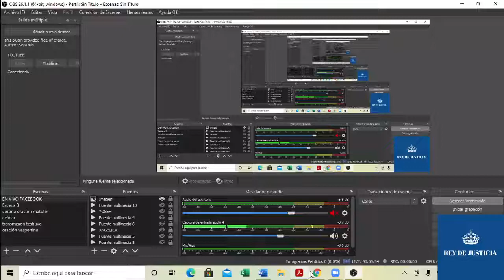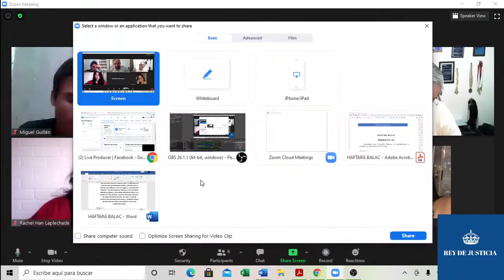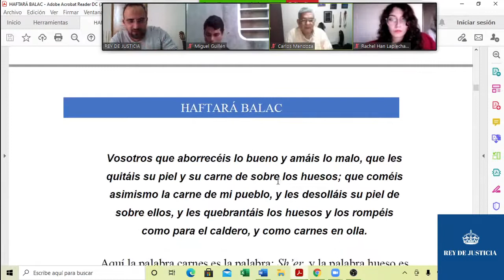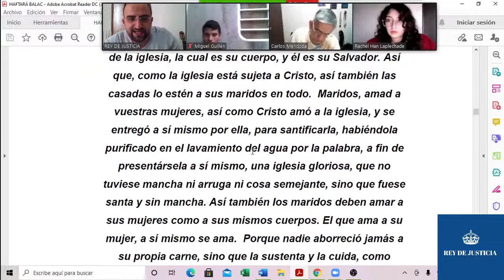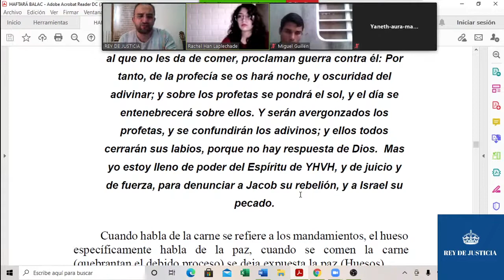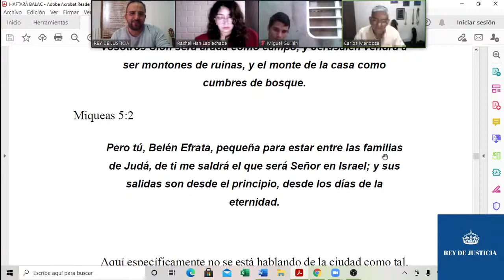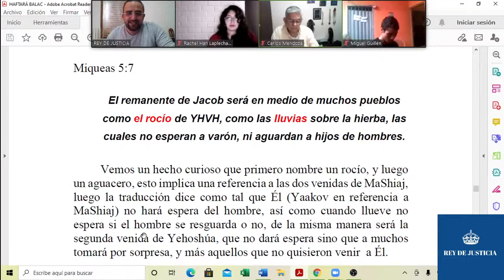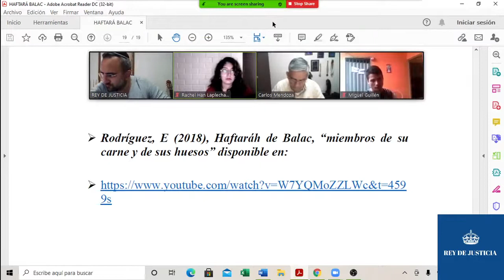40. Hafţɐrɐ' Balak. Rey de Justicia